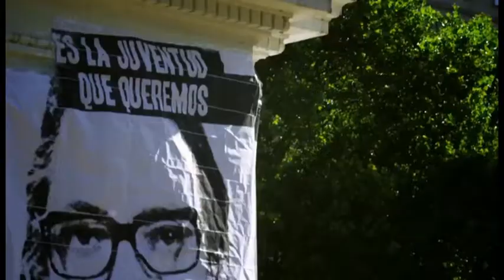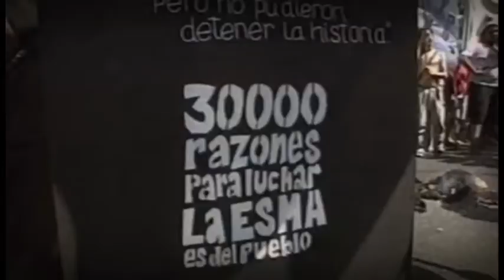Y que sea lo que sea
Musica Jorge Drexler